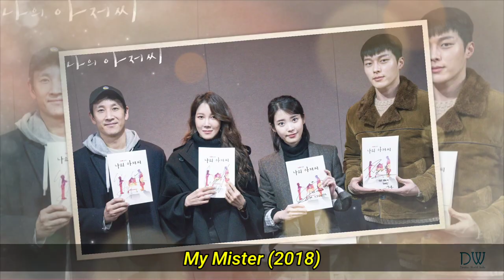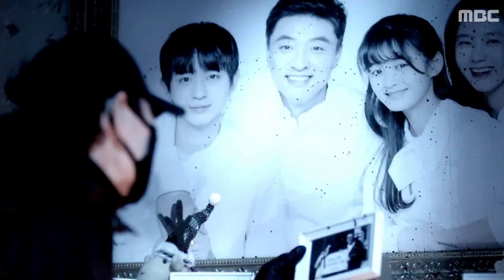Jang Ki Yong Drakor terbaik | Drama Korea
9 Drama Korea Terbaik & Terbaru Jang Ki Yong

Jang Ki yong Merupakan Aktor sekaligus model asal korea selatan yang namanya sudah tidak asing lagi bagi pecinta drama korea.
selain visualnya yang menawan, jang ki yong mampu membuktikan kualitas aktingnya lewat sejunlah drama yang ia perankan
penasaran Drama korea apa saja yang si perankan oleh jang ki yong ??